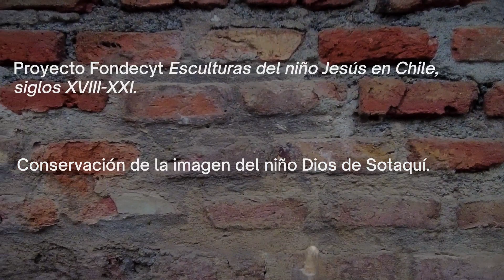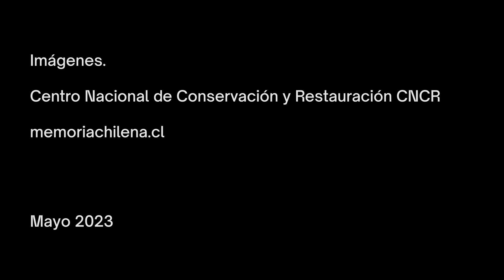Día del patrimonio 2023: Conservación de la imagen de la Festividad del Niño Dios de Sotaqui.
La profesora del Instituto de Historia UC, Olaya Sanfuentes y la investigadora del Centro Nacional de Conservación y Restauración, Carmen Royo,
nos presentan el proyecto interdisciplinario realizado en 2022 para la conservación de la imagen de la Festividad del Niño Dios de Sotaqui.